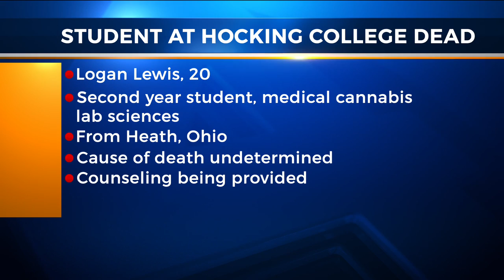Heath HS grad dies while at Hocking College